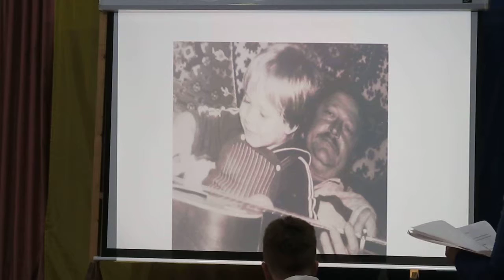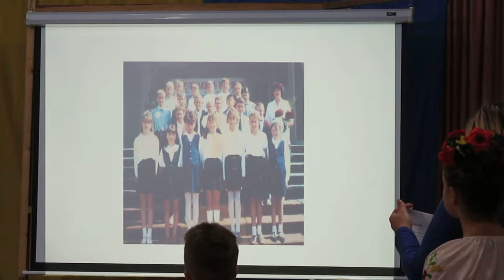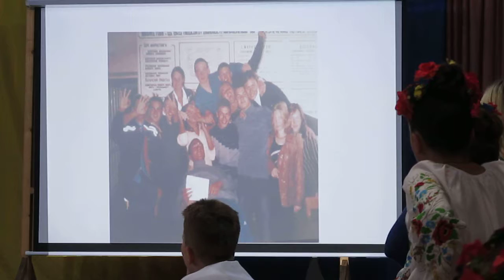День отца продолжение, Затока 2018